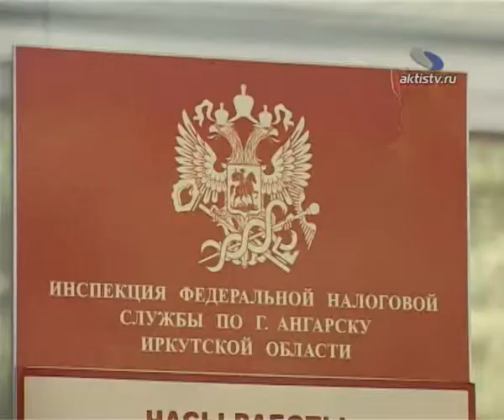20130828_Nalogovaia.flv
20120601_AEMZ.flv